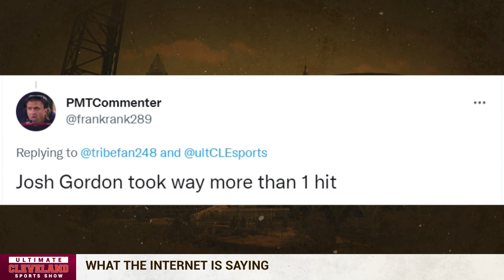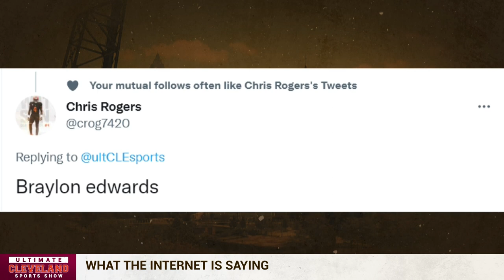Best ONE HIT WONDERS in Cleveland sports history | Peyton Hillis, Kelly Holcomb, Alex Cole, Joe Char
The guys break down who they think are the one-hit wonders in Cleveland sports history.

1. Peyton Hillis- Cleveland Browns
2. Kelly Holcomb-Cleveland Browns
3. Alex Cole-Cleveland Guardians
4. Joe Charboneau-Cleveland Guardians
5. Josh Gordon- Cleveland Browns
6. Derek Anderson-Cleveland Browns